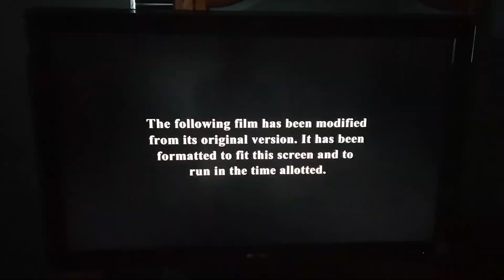The Dark Tower (2017) Split Screen Credits (Syfy 2024)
The Dark Tower is owned by Columbia Pictures, MRC, Imagine Entertainment and Weed Road Pictures, and to all of the people who have been copyrighting my videos or are going to copyright my videos, DO NOT COPYRIGHT THIS ONE OR I WILL BAN YOU FROM THE INTERNET AND I WILL SEND YOU TO PRISON FOR THE REST OF YOUR LIFE AND YOU WILL BE GROUNDED FOREVER!